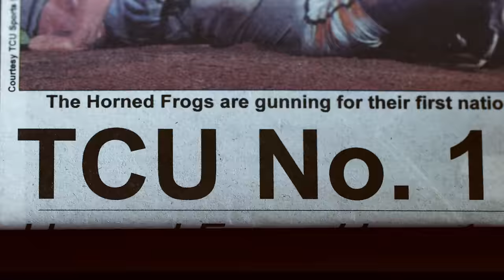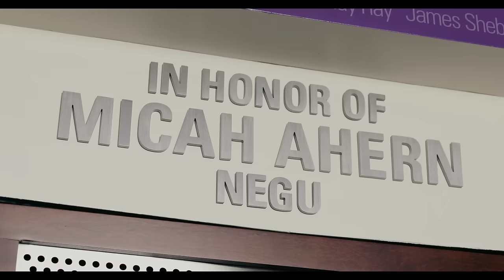TCU Baseball 2017: Work Wins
Is your effort driven by what others say or by what you want to become? Goals can change but our standards remain the same. Selfless. Energy. Excellence. We believe that victory is found in the details. The routine. The compounding choices, efforts and attitudes. The path to Omaha is anything but certain but we fight on because we know that work wins.

Produced by Schaefer Advertising Co. and N8 Visuals

Song: No Other Name
Composer: Ryan Taubert